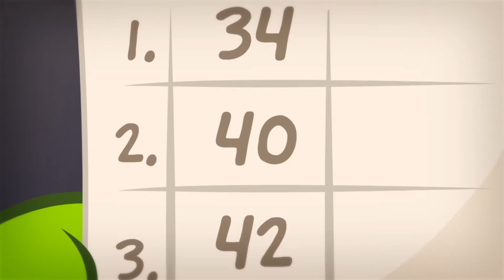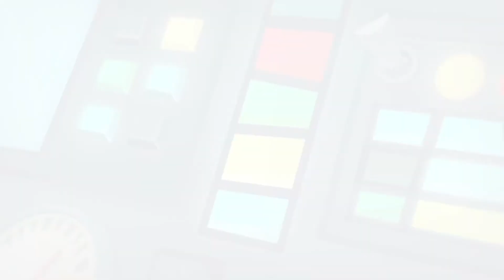Om Nom - Le Livreur | Histoires Om Nom | Dessins Drôles Pour Les Enfants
Om Nom stories est une série amusante basée sur le jeu Cut the Rope. Elle tourne autour de la vie d'Om Nom. Observez les aventures amusantes de Om Nom et de son ami Om Nellie, pleines d'excitation et de délicieux bonbons!